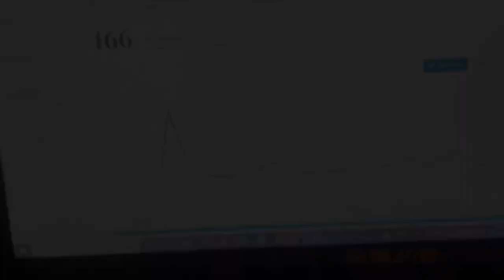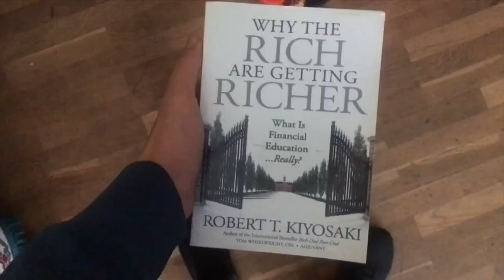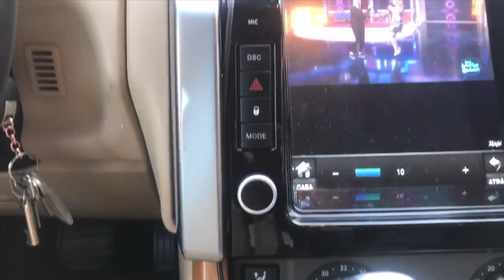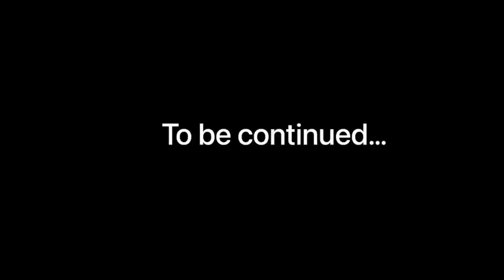What is islam de mohamed IZMER